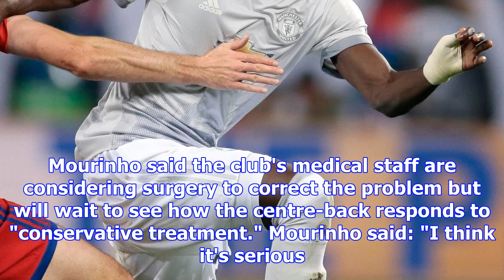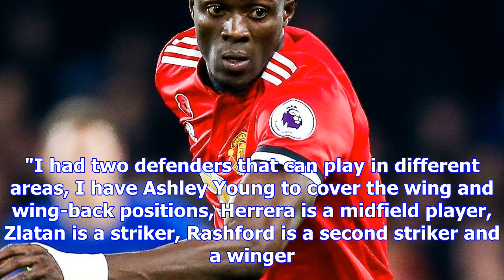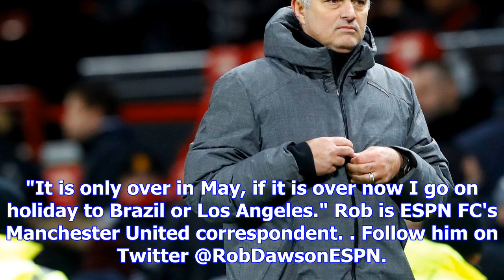Manchester united confirm eric bailly injury may require surgery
Romelu Lukaku's first-half header was enough to give Man United a scrappy 1-0 win over Bournemouth a...